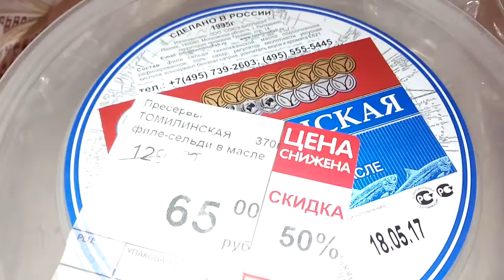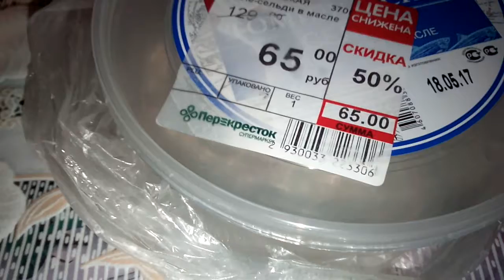Томилинская сеть стухла